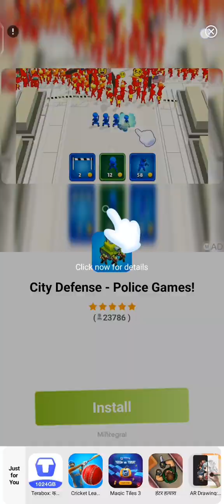Hello guys welcome to my another gameplay video so today we are going to play paper I.o